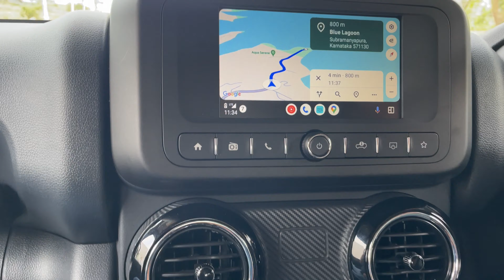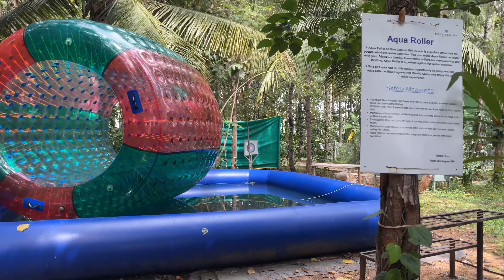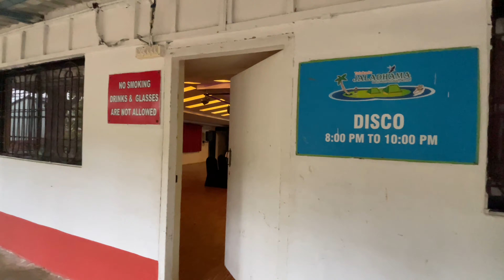Best Resorts Near waterfront | Mysore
We visited a few resorts in Mysore for @riderznexus2876, which will happen on 1,2 & 3 March 2024. We visited White Lake Resort, Blue Lagoon Inn Resort, Cute Resort & Jaldhama Back Water Holiday Resort.

Video credits -
Video - Ashish Singh